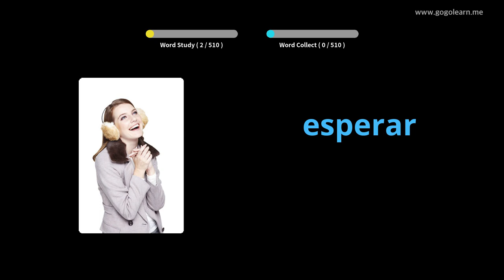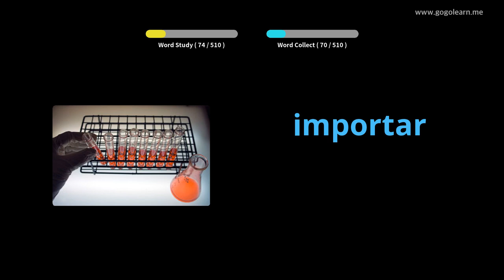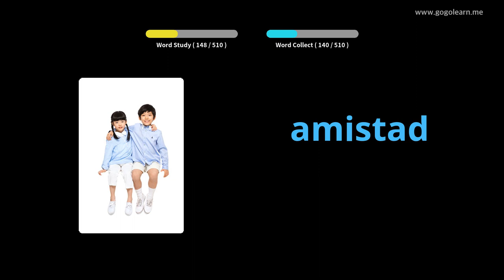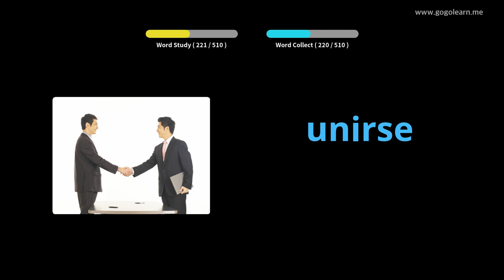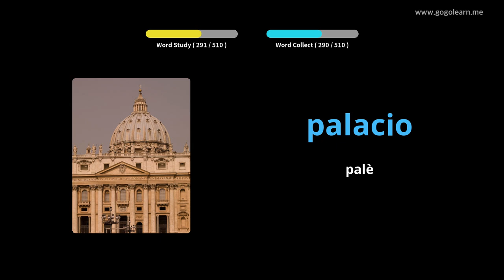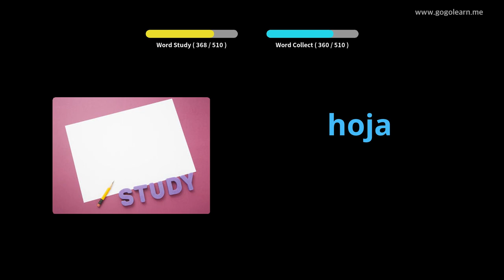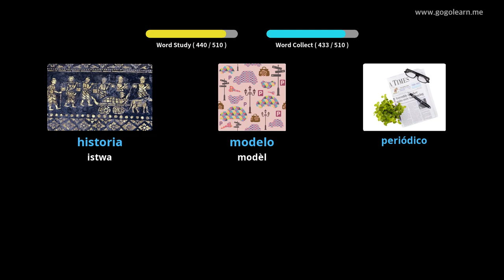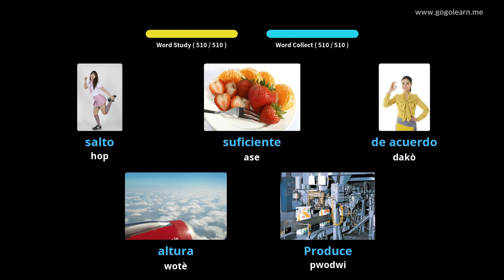Vokabilè Panyòl Lekòl Segondè Debaz |Golearn